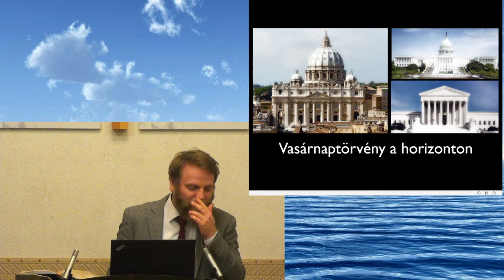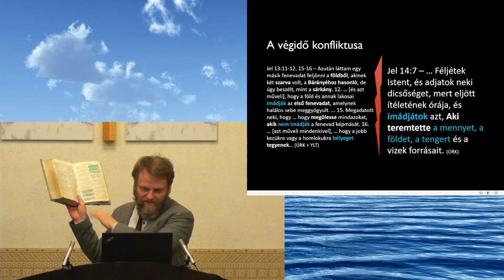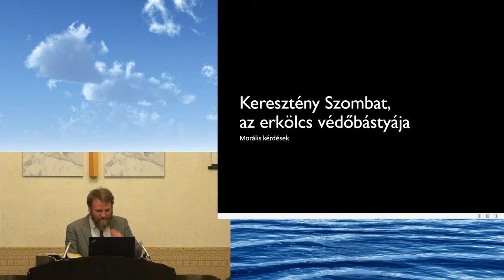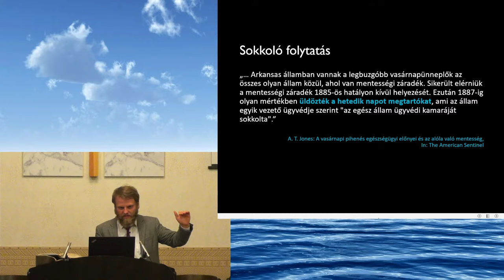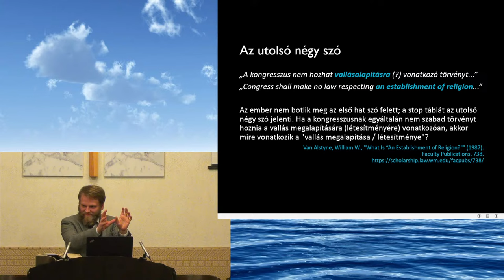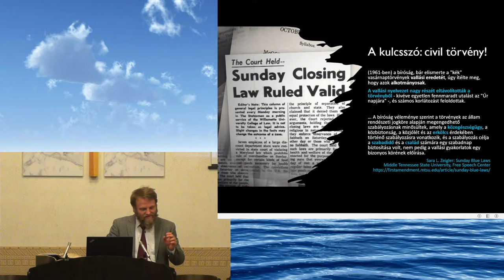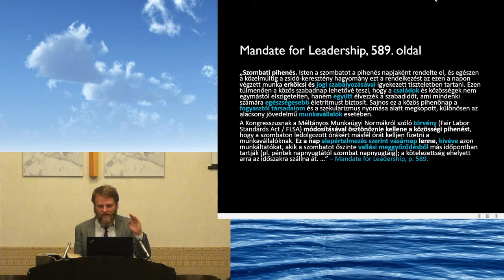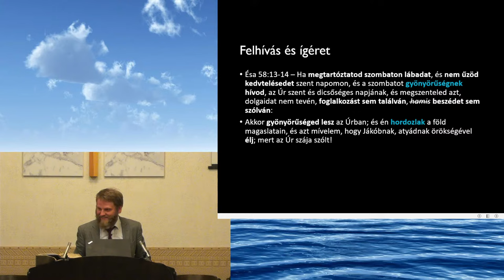Vasárnaptörvény a horizonton - Erdődi Péter - Veszprém, 2024. 02. 02.